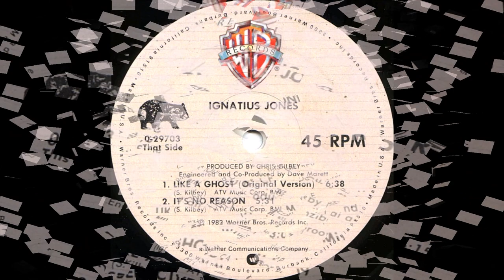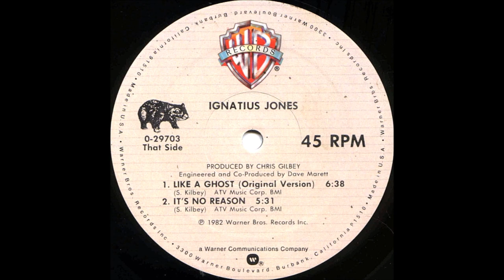Ignatius Jones – Like A Ghost [Vinyl, 12", 45 RPM, Maxi-Single / US /1982]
This Side
A1  Like A Ghost (An M & M Mix)
A2  Seductive Ways

That Side
B1  Like A Ghost (Original Version)
B2  It's No Reason